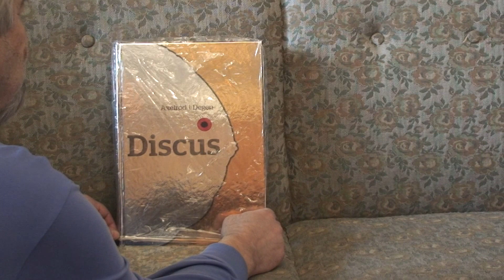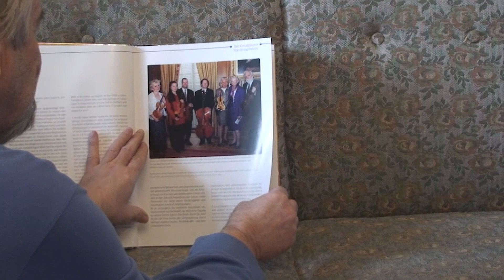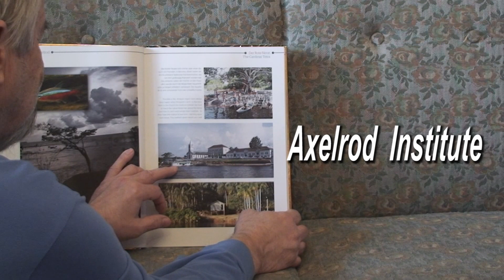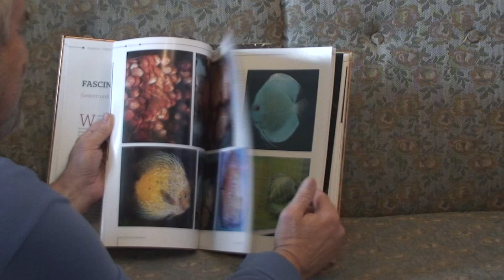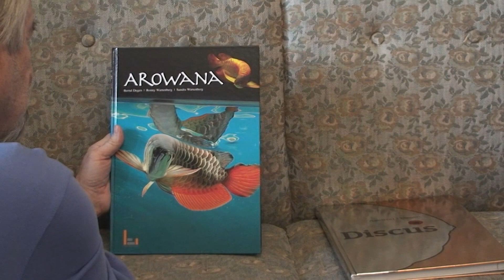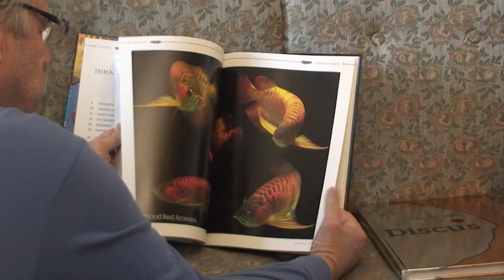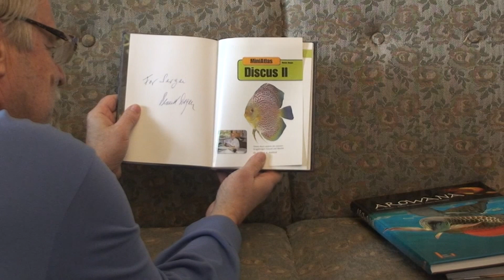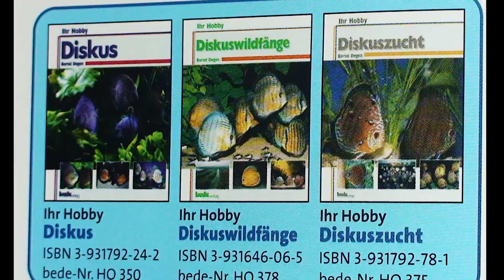Три замечательные книги by Bernd Degen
There are 3 wonderful aquarium books by Bernd Degen presented. Misic by Anatoly Rechkalov. В фильме показаны три замечательных книги известного немецкого аквариумиста и разводчика дискусов Бернда Дегена. Эти книги мне были присланы, чтобы я смог выбрать и отсканировать фото доктора Герберта Аксельрода к его 90-летнему юбилею, который будет отмечаться в июне. Музыка Анатолия Речкалова.